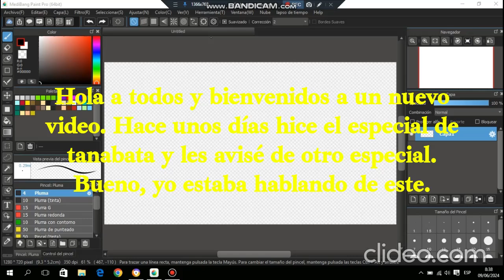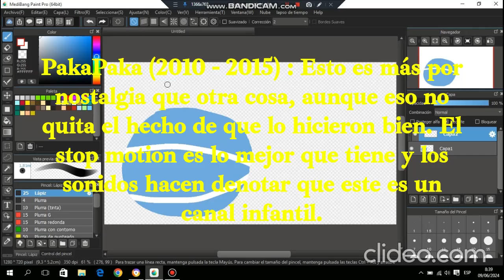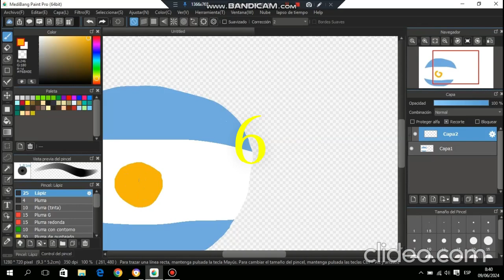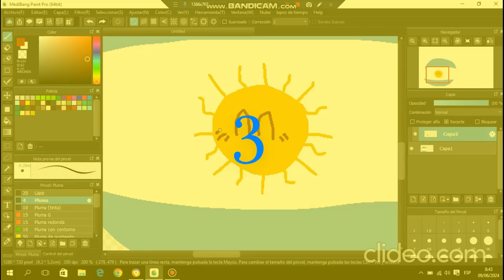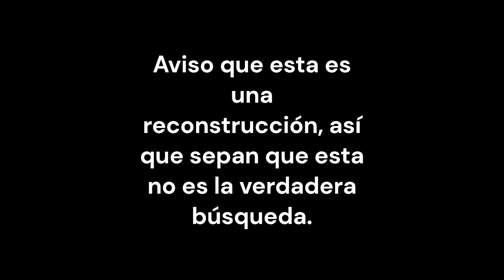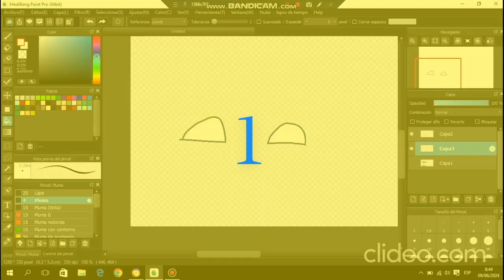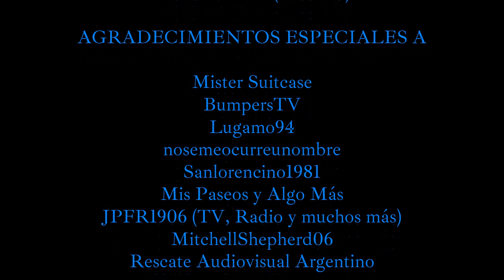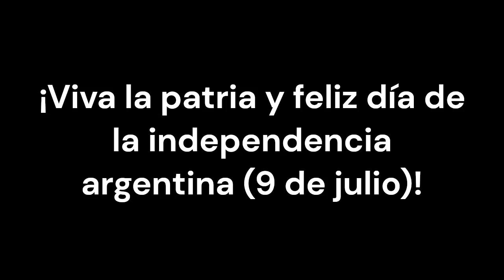Los mejores logos de Argentina | Especial 9 de julio | Leer descripción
Hola a todos y bienvenidos a un nuevo video. ¿Se acuerdan de lo que dije anteayer? Bueno, acá está lo prometido como especial del día de la independencia de Argentina. Vamos a destruir el mito de que todos los  logos argentinos son malos (tal como hice con Corea del Sur hace unos meses, y que no sé cuando haré con Grecia).